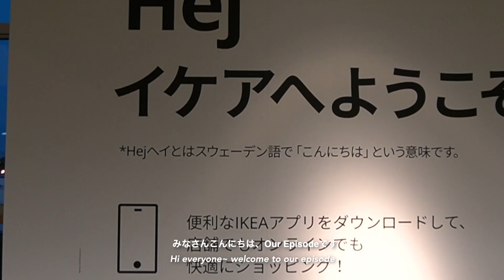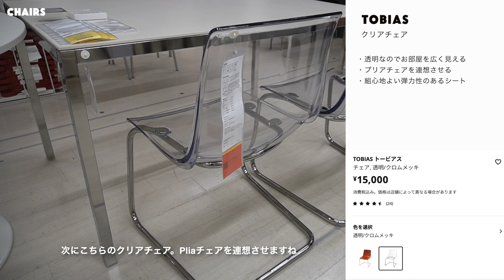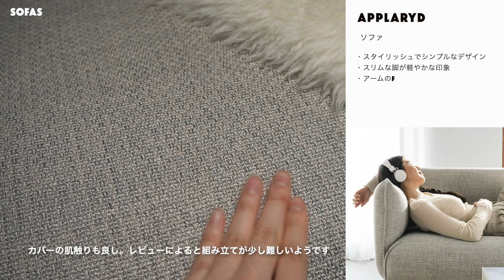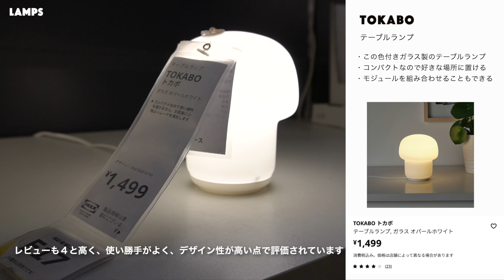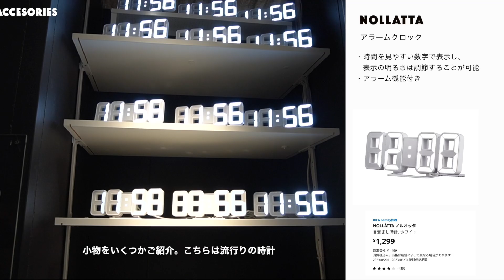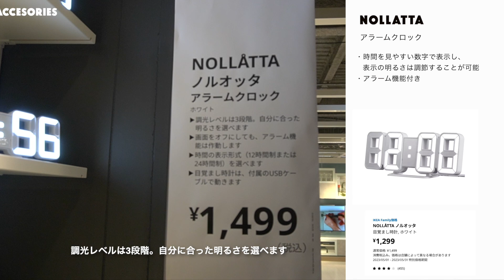デザイン性が高いIKEAの買うべきアイテム17選！｜実物レビュー｜北欧 x Mid Century Modern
こんにちは、Our Episodeです。
今回は、IKEA港北へ遊びに行ってきました。
私たちが可愛いなと思うアイテムをいくつかご紹介します。
IKEAのアイテムも上手に混ぜて、インテリアコーディネートを楽しましょう！

【目次】
Intro: 0:00
椅子:  0:27
ソファ 2:05
ライト: 2:45
ベランダ: 4:14
小物: 4:56
キッチン: 5:22
Model Room Walk 5:51

Hope you enjoyed this episode about indoor plants and our life.